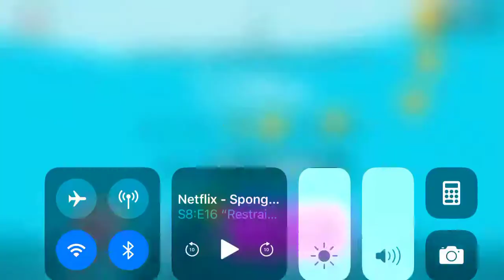Sky Whale iOS Gameplay Walkthrough Episode 2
Visit Nickelodeon and Cartoon Network Website